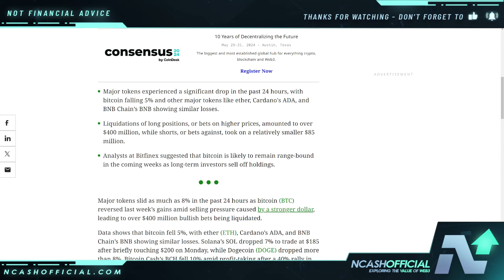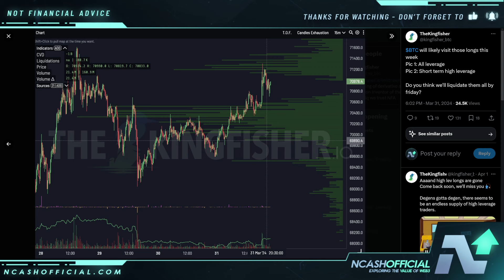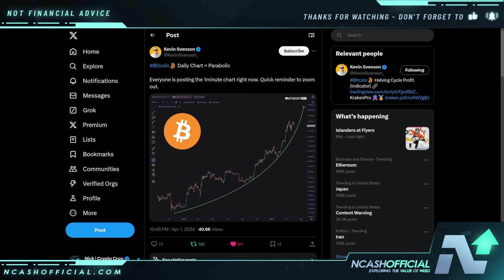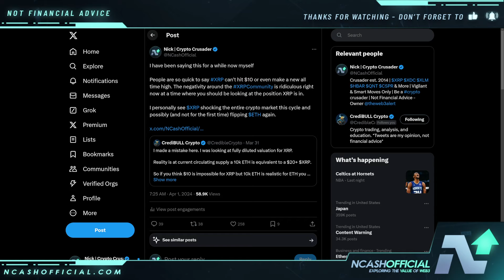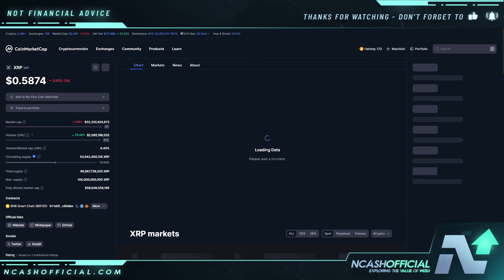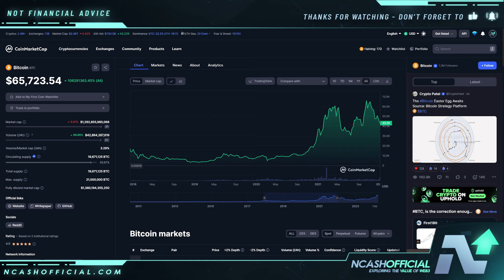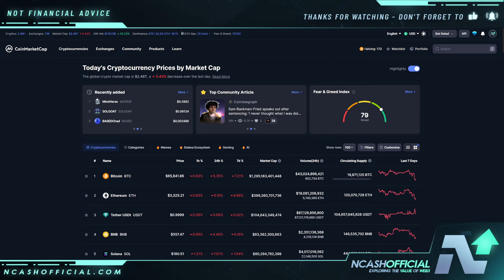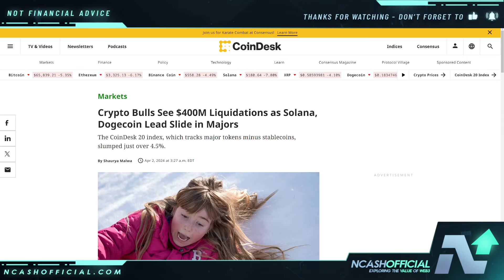WARNING TO ALL XRP HOLDERS | DON'T GET SHAKEN OUT BEFORE THIS HAPPENS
🔒 Secure Your Crypto:
DCENT Wallets